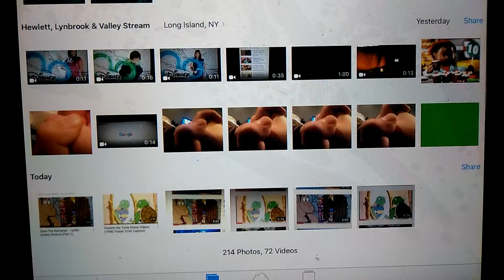December 20, 2016